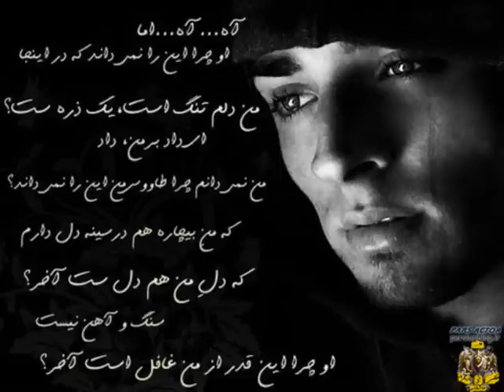mimiram barat (orginal version)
mimiram barat orginal version amazing song from a unknown singer !! hope u like it !